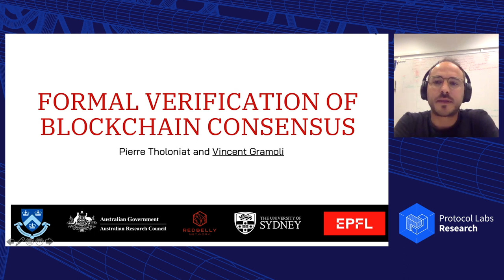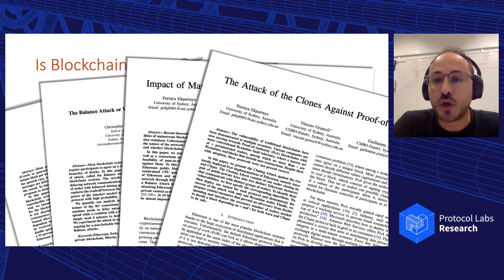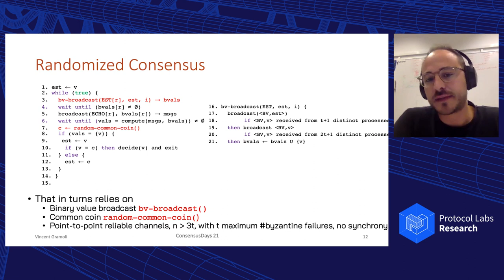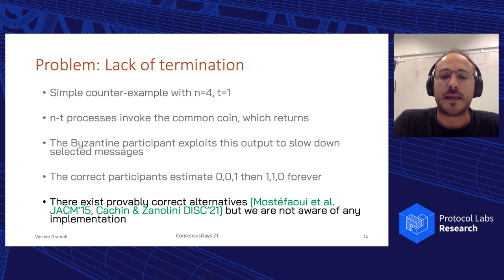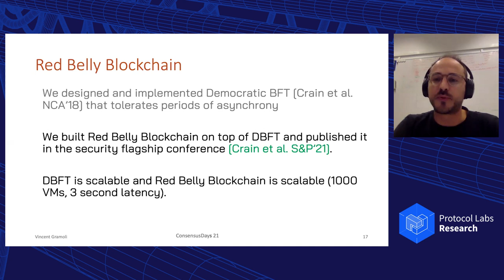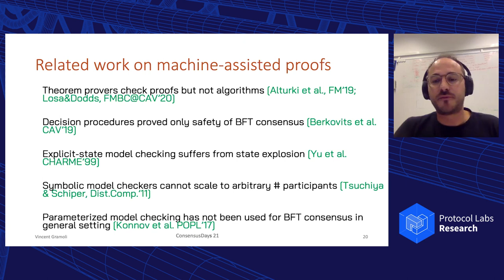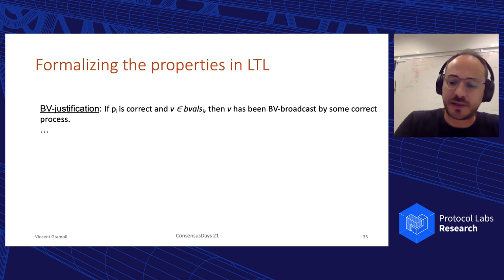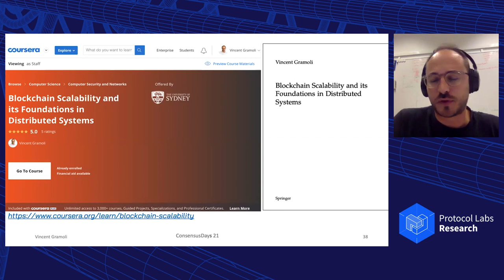ConsensusDays 21 / S1.3 / Formal Verification of Blockchain BFT - Vincent Gramoli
Title: Formal Verification of Blockchain Byzantine Fault Tolerance
Authors: Pierre Tholoniat (Columbia University), Vincent Gramoli (University of Sydney and EPFL)